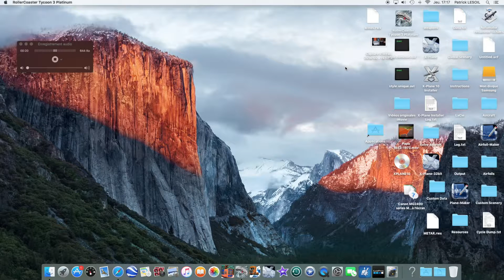rct3 #1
Cette vidéo traite de rct3 #1 et je suis vraiment désolé par la qualité qui  m'a quitté sorry